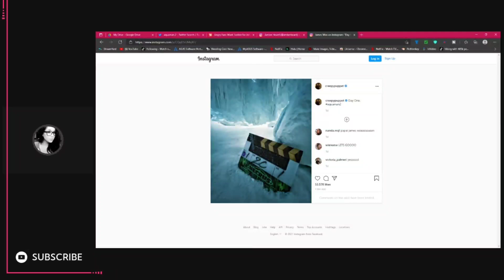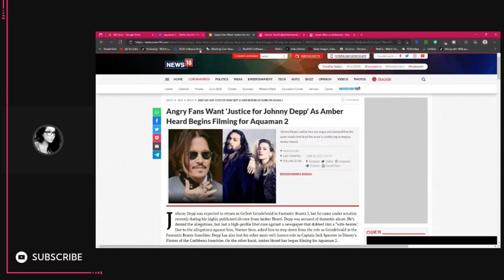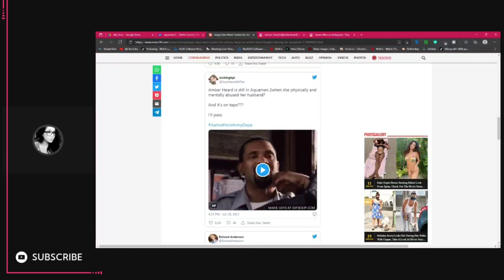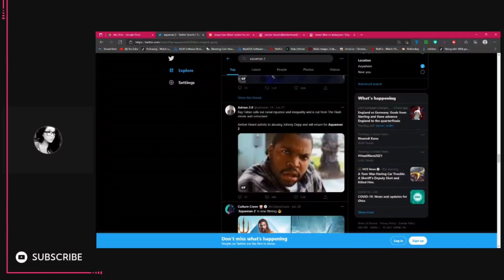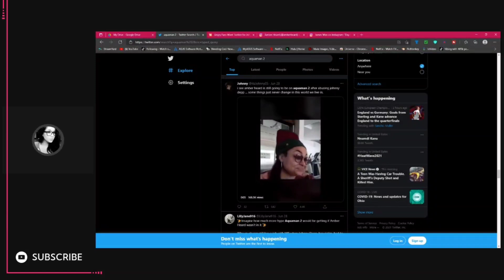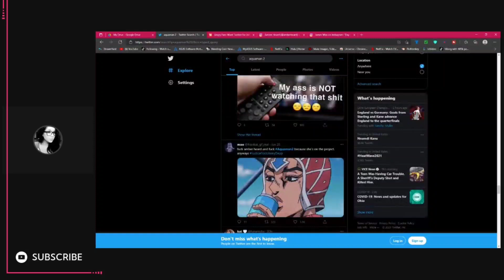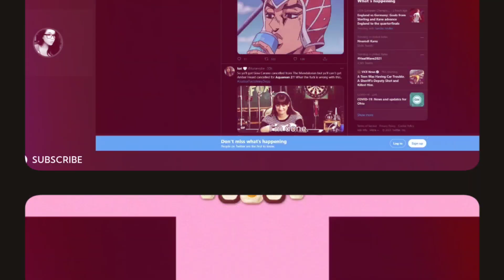Will Amber Heard RUIN Aquaman 2?!? | JusticeForJohnnyDepp Fans Call For Her to be FIRED!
Johnny Depp's online fans are angry and shocked that the same studio that fired the actor is continuing to employ Amber Heard.

Simon Barnett
Raymond Candela
GPSpector
David L
Daniel Guitron
TKnotatpost
John Le
Authenticity Seeker
Brian K
MAY BE ME
DocHolliday
Frank the Red
satchell78
RC Scott
The duke
Marcos R.
Razor-sharp Though...
Alexander Leonard
Welcome To The SH!T Show
Jason Johnson
Jobustify
MAGAir
Mike Porter
Jeffery Carnes
Robert Willing
Caligula Bear
P Money
Kenny G
Swany Rivers
Lisa Donahue
MuddledMess
Jas
Valin Rook
Alazmat Films
Alexander Trapp
Waelse1
Raymond Candela
The Killing Joke
Beau Scott
Brian K
Biggles
Macy R
Rob Lynch
Mathew Drew
John Le
Brandon Allen
Alyssa Annette Ybarra
Brian Hawkins
Chris
David Raiford
B L
Ryan Deckert
Mizen Barbarossa
Jerm Debo
Ruakar
-McTwizz-
Jade Wheatley
Zach Richmond
JDthecomicotaku
Mighty Paws
Kato Rone
Steve Glaskar
Dav Roz
Timothy French
Mike Buckner
Brucey
Jeffrey Alan Carnes
Anne Holyday
Nitrosgal 2
Sylvia La Chiva
JD2981
GPSpector
J Threefingers
Björn Persson
Simon Barnett
Lil Poetboy

☆Other Platforms☆